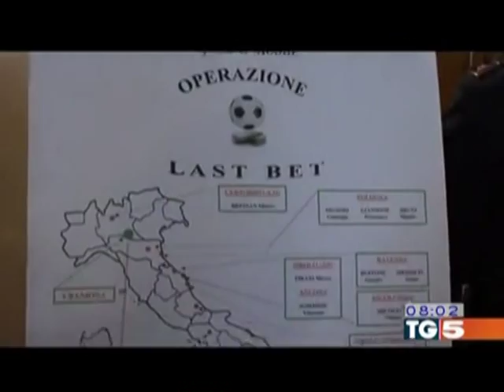SKANDALI I BASTEVE “LAST BET” JAVE VENDIMTARE PER DREJTESINE ITALIANE LAJM